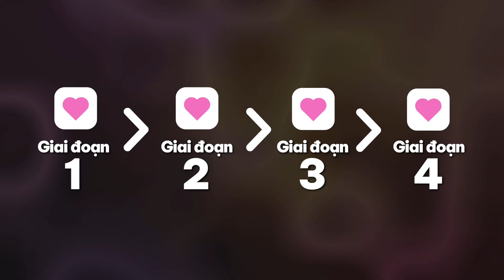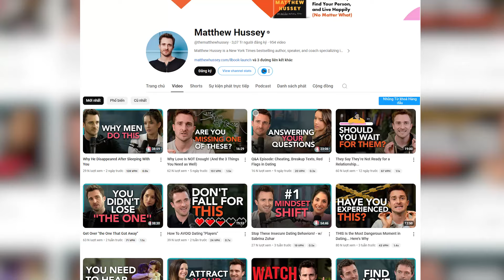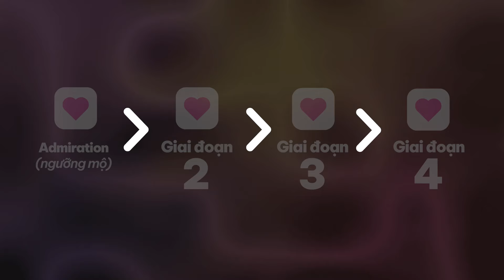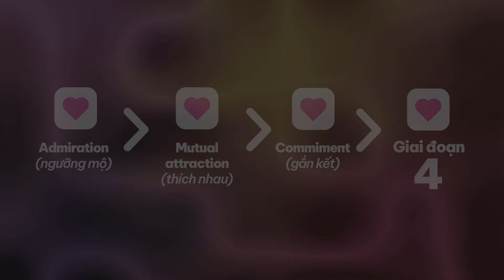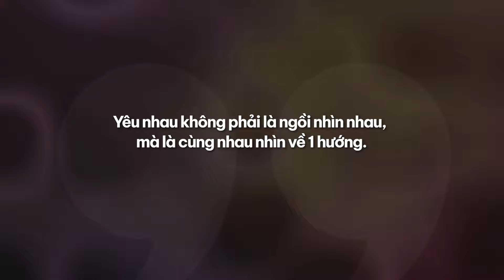4 Giai Đoạn Trong Tình Yêu Giúp Bạn Có Mối Quan Hệ Lâu Dài | Huỳnh Duy Khương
Tìm hiểu chi tiết khóa học Public Speaking của anh tại đây
TIMECODE:
00:00 - Giới thiệu
01:58 - Giai đoạn 1: Admiration (ngưỡng mộ)
02:35 - Giai đoạn 2: Mutual attraction (thích nhau)
02:50 - Giai đoạn 3: Commitment (gắn kết)
03:31 - Giai đoạn 4: Compatibility (tương thích)
04:32 - 2 giá trị để tạo nên sự tương thích
05:10 - Tôi đã trải qua 4 giai đoạn tình yêu như thế nào?
06:34 - Điểm tương thích #1: Tư duy công việc
07:32 - Điểm tương thích #2: Nuôi dạy con cái
11:02 - Cách nhận biết người đó có tương thích với bạn hay không?

Video này sẽ chia sẻ về 4 Giai Đoạn Trong Tình Yêu Giúp Bạn Có Mối Quan Hệ Lâu Dài.